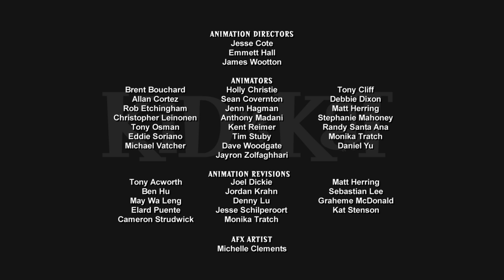Let the Games Begin & Night Of The Zombie Cat | Kid Vs. Kat - Wildbrain